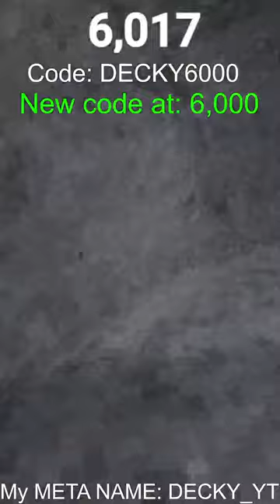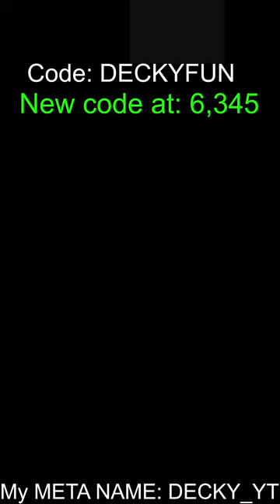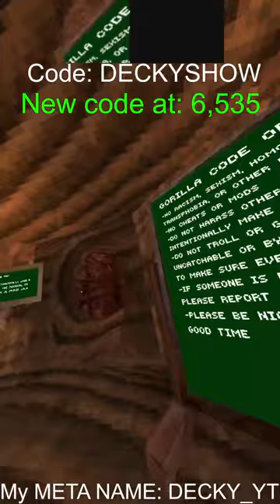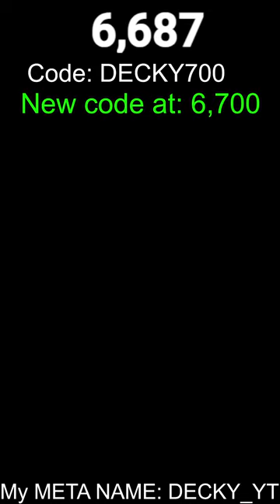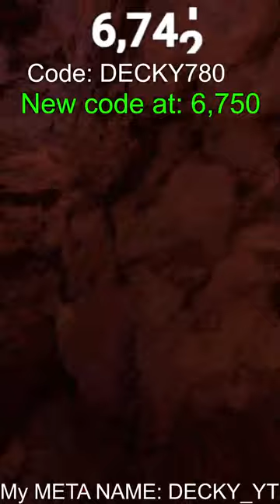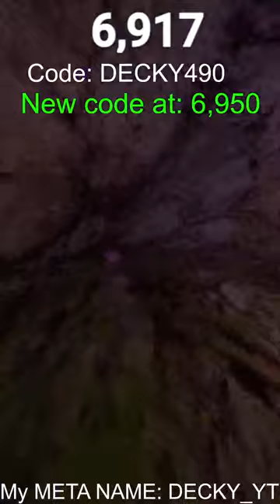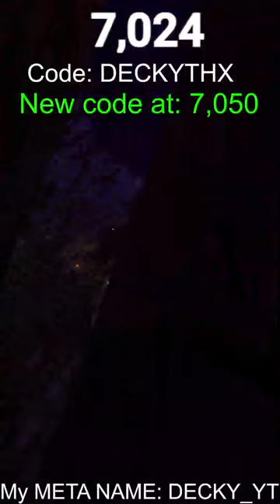🔴GORILLA TAG LIVE!🔴| SPRING UPDATE WITH VIEWERS🌼🌼